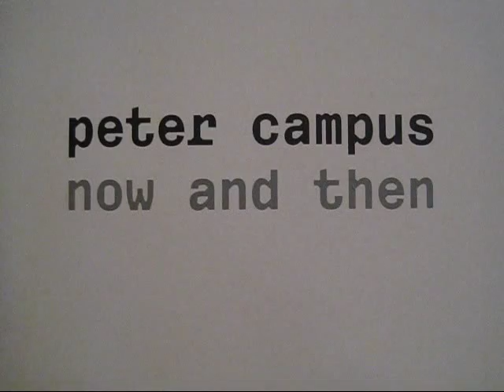Peter Campus at Bryce Wolkowitz, NYC (October 2012)